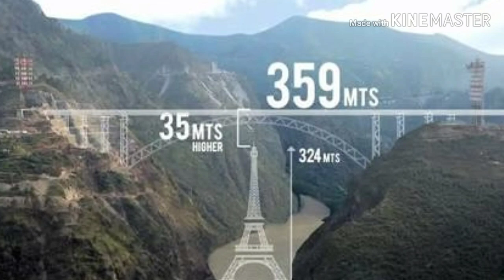Chenab Bridge- विश्व का सबसे ऊंचा रेल ब्रिज||amazing facts about India-travel blog-youtuber-jammu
Chenab Bridge is an under-construction rail bridge, located between Bakkal and Kauri in the Reasi district of Jammu and Kashmir (J&K), India. The 1,315m-long bridge is being built at a height of 359m. Once completed, it will be the tallest rail bridge in the world.

The Rs5.12bn ($92m) bridge is a part of Jammu-Udhampur-Srinagar-Baramulla Rail Line (JUSBRL) project being undertaken by the Ministry of Indian Railways. The bridge will include a 14m-wide dual carriageway and a 1.2m-wide central verge.

The project is expected to be finished by December 2021 and will have a lifespan of 120 years. It will contribute to the economic development of the state and help in providing better transportation accessibility within the state and the country.

Need for the Chenab rail bridge

Travelling in and around the mountainous terrain of Jammu and Kashmir has been a great difficulty for locals. An urgent need to provide better transportation facilities was recognised by the Government of India. Construction of a national railway project that will connect J&K with the rest of India was therefore proposed.

The JUSBRL project was launched in 2003 as part of this proposal. The 345km-long railway line between the Jammu and Baramulla regions will enhance mobility within the state and across India. The railway line will traverse along Jammu-Udhampur-Katra-Quazigund-Baramulla. Construction of the Jammu to Udhampur section was completed and opened in April 2005. Work is progressing on the Udhampur to Baramulla section.

The project includes construction of several bridges and tunnels along the route, of which Chenab Bridge is one. It is will span across the deep Chenab river and provide access to the Kashmir valley from Udhampur.

The project was suspended in 2008 due to construction challenges. The alignment of the entire JUSBRL project was reviewed to propose solutions for the challenges faced. The review work was submitted to the Railway Board and approved in 2009. The design of the bridge, however, was approved in July 2012.

Chenab Bridge design details

Chenab Bridge forms a massive steel arch, the first of its kind in India. The country has no codes or design guidance for such massive structures. Based on experiences drawn from similar projects worldwide, the design practices for the bridge are being followed.